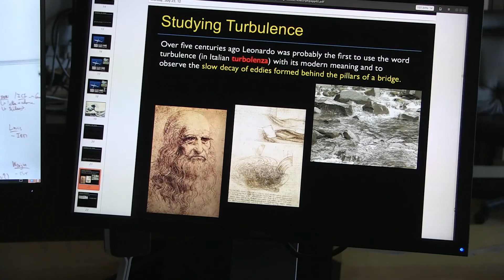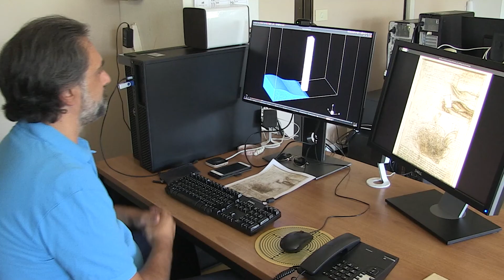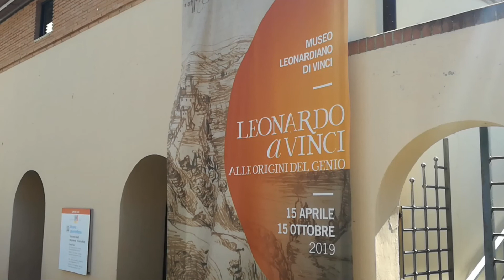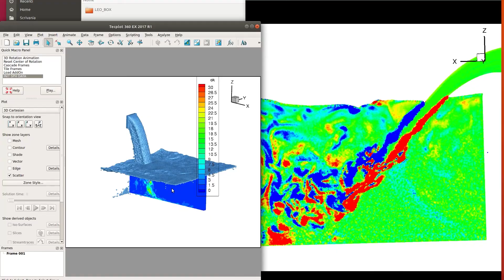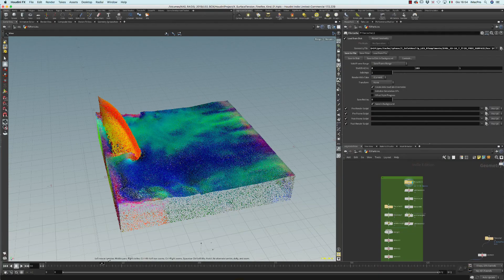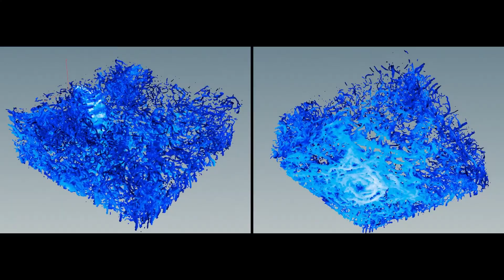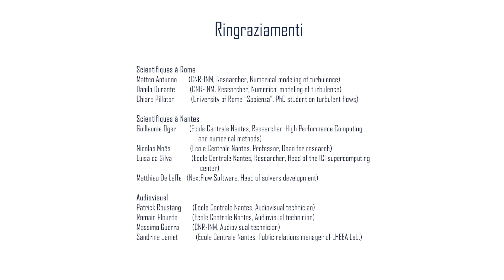Quando l'arte incontra la scienza: "La turbolenza vista da Leonardo da Vinci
In occasione del 500° anniversario della morte di Leonardo da Vinci nel 2019, un team di ricercatori franco-italiani, specialisti in meccanica dei fluidi, si è messo sulle tracce di uno dei più famosi disegni di Leonardo da Vinci nel campo dell'idraulica. Scopri la storia del loro processo di ricerca e i loro risultati nel film "Turbulence as seen by Leonardo da Vinci". Un progetto di ricerca condotto da David Le Touzé (LHEEA-laboratorio Centrale Nantes/CNRS), Andrea Colagrossi (Istituto INM del CNR di Roma), Salvatore Marrone (Istituto INM del CNR di Roma) e Paolo Colagrossi (grafico).

Trovate in questo video tutte le simulazioni 3D risultanti da questo originale lavoro di ricerca!

Disegno di Leonardo da Vinci: Studi sull'acqua di Leonardo da Vinci (1510-12 circa). La caduta di un flusso d'acqua da una chiusa in una piscina. Parte inferiore del foglio RCIN 912660 - La collezione Windsor